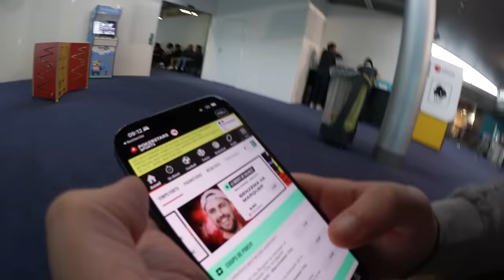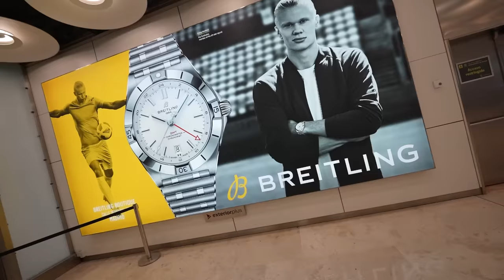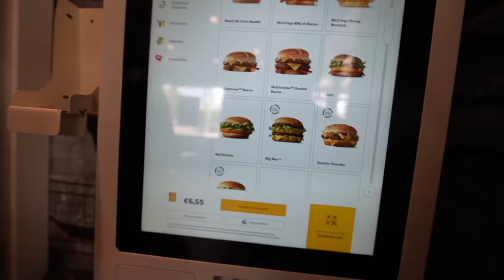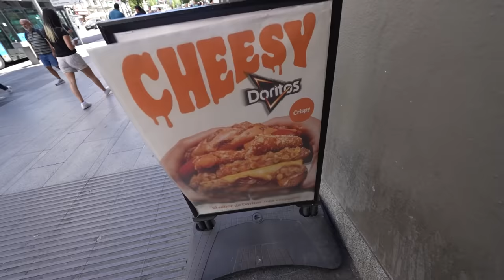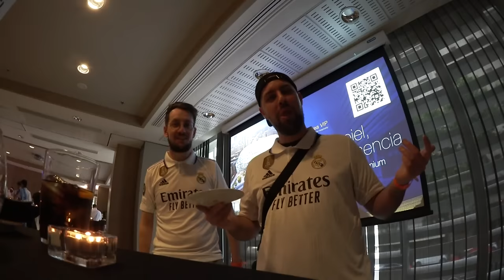Direction l'Espagne pour la demi-finale de Ligue des Champions en VIP ! (Real Madrid vs ManCity)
Merci à PokerStars Sports de nous avoir permis de vivre cette folle aventure en espagne ! Allez les follow sur Twitter pour recevoir en exclu les bonus et mes cotes boostées